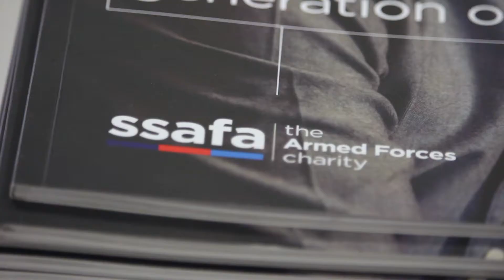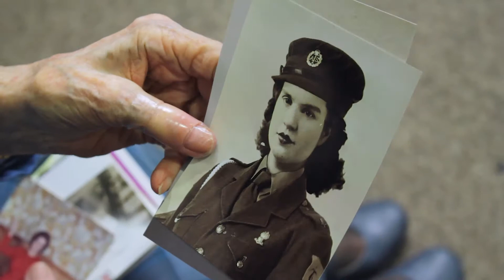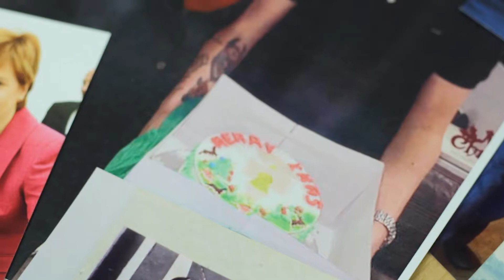Unforgotten Forces / SSAFA